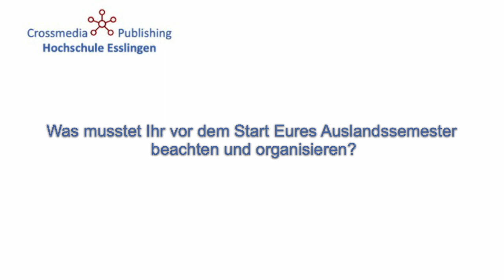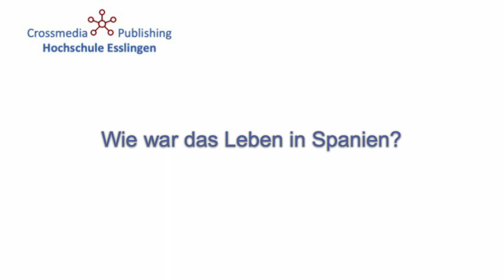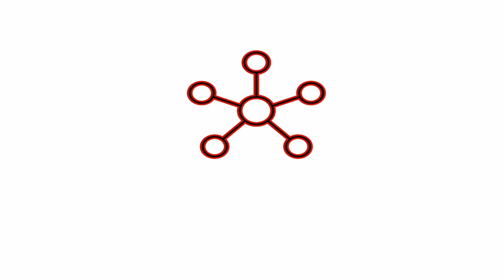Persönliche Highlights! Unser Auslandemesster in Spanien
Chiara, Xenia und Helen aus dem Cossmedia Publishing Projekt geben Euch einen kurzen Einblick wie es so in Spanien war.

Mehr Infos zum Thema Auslandssemester:
Monik Buchinger; Monika.Buchinger(at)hs-esslingen.de
(für Wirschaftsingenieurwesen, Göppingen)
Christiane Höger-Riedel; Christian.Hoeger-Riedel(at)hs-esslingen.de
(für technische BWL, Esslingen Flandernstrasse)
Georg Schmid; Georg.Schmidt(at)hs-esslingen.de
(für Mechatronik, Göppingen)